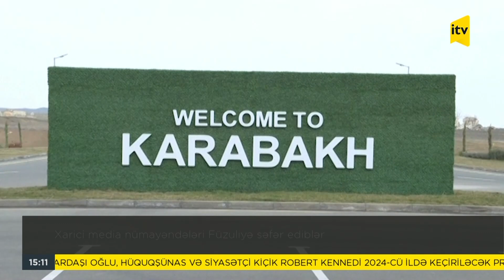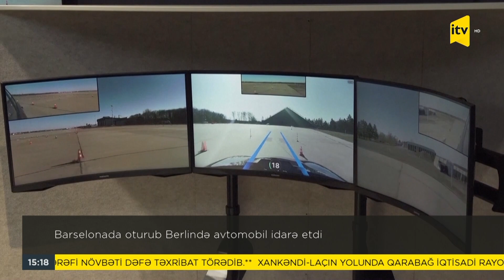İTV Xəbər | 05.03.2023 | 15:00